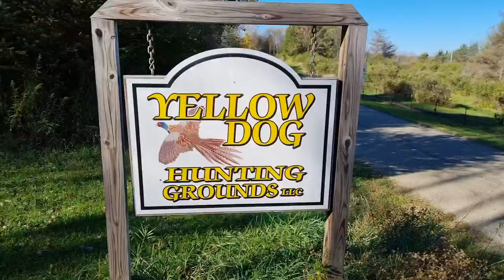პენსილვანიის სოფელში მშრალი ხიდი ვიპოვე🇺🇲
ეს არის სოფლის მაღაზია ამერიკაში.